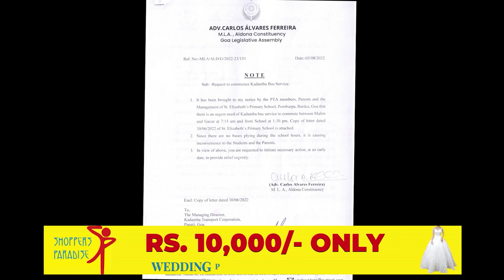Aldona Constituency gets it's First Electric Kadamba bus.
Aldona Constituency gets it's First Electric Kadamba bus. MLA Carlos Ferreira thanks the KTCL Chaiman